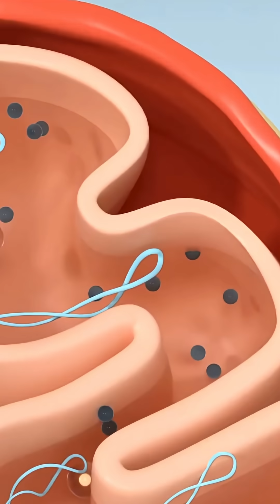Longstanding Mystery Solved Scientists Discover How Life’s Most Essential Molecule Enters Mitochond